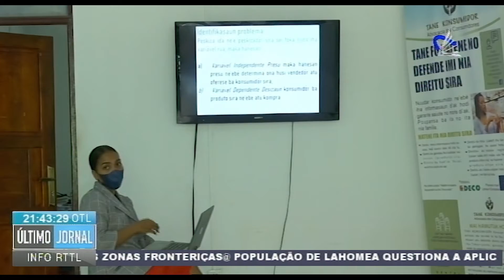Tane Questiona A Diferença De Preços Dos Bens Da Primeira Necessidade